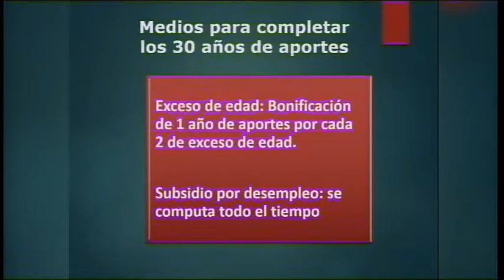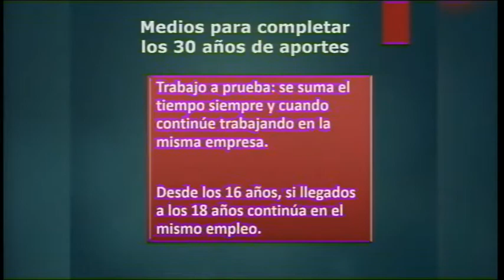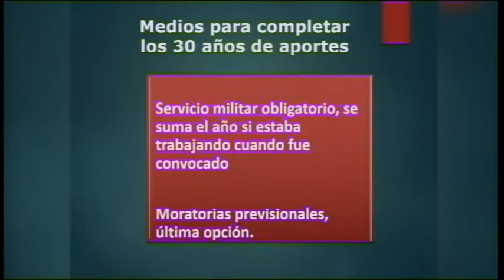MICRO PREVISIONAL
MEDIOS PARA COMPLETAR LOS 30 AÑOS DE APORTES